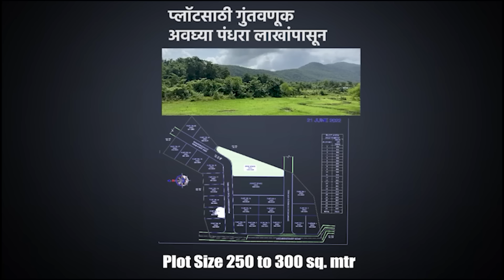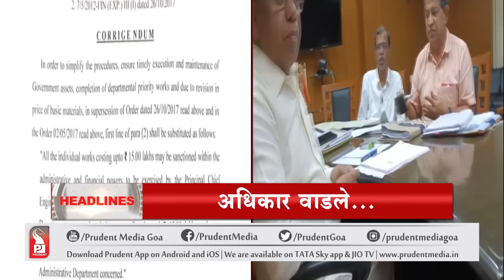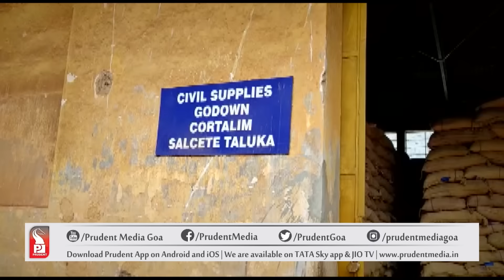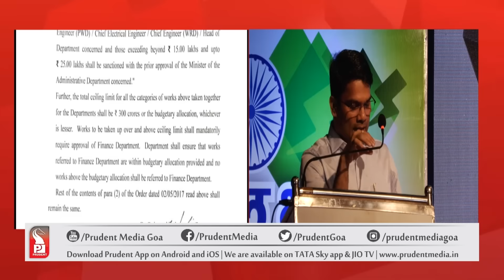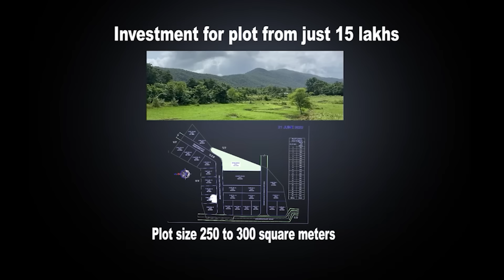Konkani News Prime 110822 | Prudent Media Goa